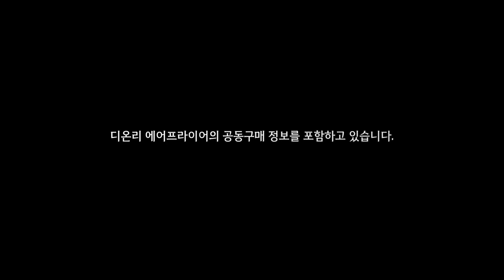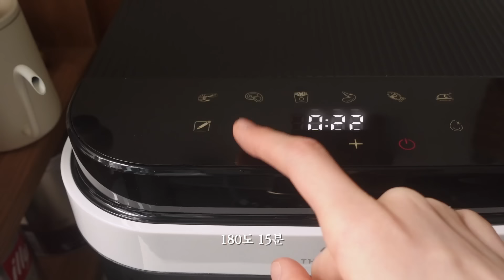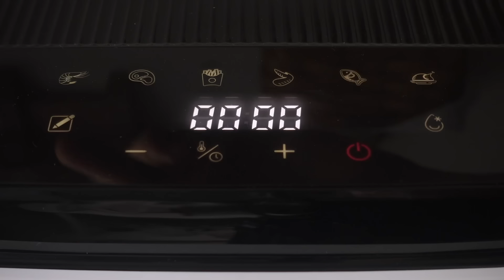Sub | 자취 10년차의 먹부림 일상 브이로그 | 단호박 오리훈제 요리 | 맥주 안주 에어프라이어 닭구이 | 오트밀 초코케이크 베이킹 | 살림 추천템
✍🏻 디온리 에어프라이어 구매 링크

이번 브이로그 영상엔 살림 추천템 디온리 에어프라이어와 함께한 주말 먹부림을 담아봤어요.
단호박에 구운 오리 훈제를 넣은 담백하고 맛있는 찜 요리
오트밀과 코코아 파우더로 만든 초코 식빵
치킨 대용으로 만든 닭봉 구이와 모듬 소시지 구이
그 외에 군만두, 고구마, 삼겹살, 치즈 푸딩 케이크 등등
공구를 하려는 건지 배를 채우려는 건지..😂

자취생 뿐만 아니라 일반 주부님들에게도 추천해 드리고 싶은
디온리 에어프라이어의 공동구매를 4월 22일부터 28일까지 7일간 진행하게 됐습니다.

그동안 발뮤다와 후라이팬으로 할 수 있는 한정적인 요리만 하다가 이렇게 실용성 좋은 장비를 들이고 나니 만들어 보고싶은 메뉴와 아이디어가 마구마구 솟구치네요 :)
그동안 에어프라이어를 살까 말까 바꿀까 말까 고민하셨던 분이라면
이번 기회에 보다 좋은 가격으로 구매하시길 적극 추천해 드려요.